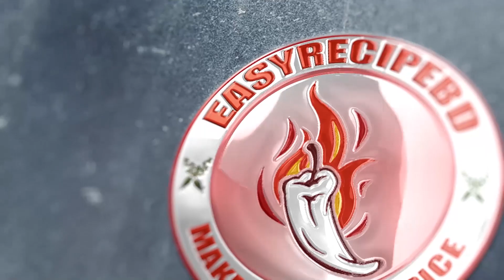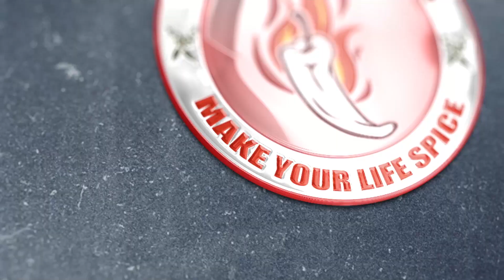লেবু চা // Lemon Tea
Hay guys, I am Rumana Habib. Here I am trying to share easy and healthy cooking recipe.

YouTube এ হাতের কাজের আমার একটা চ্যানেল আছে
সেখানে আরও অনেক ভিডিও দেওয়া আছে,

আমার সব রান্না এবং ক্র্যাফট এর ভিডিও গুলো ফেসবুক লাইক পেজে দেখতে
"Easy Recipe & Crafts" পেজটিতে লাইক দিয়ে করে করা রাখুন।

আপনি চাইলে আপনার রান্নার ছবি, রেসিপি বা অভিজ্ঞতা শেয়ার করতে পারেন আমাদের ফেসবুক গ্রুপে।